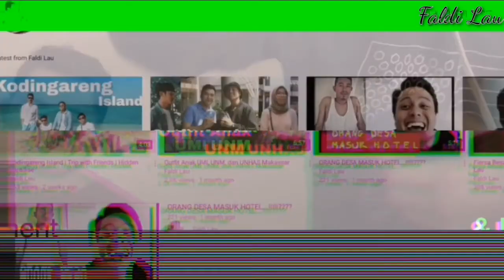REACTION GEN HALILINTAR - DUNIA MENANGIS 😢 | LIRIK VIDEO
My Reaction untuk lagu terbaru GEN HALILINTAR - DUNIA Menangis sumpah bikin merinding, nangis... Liriknya dalam banget🙏🏼😢